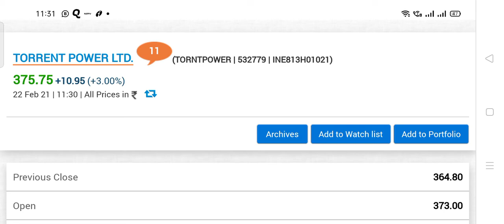INTRADAY BUY TORRENT POWER LTD FOR TARGET OF 380/- WITH SHAREGINNI